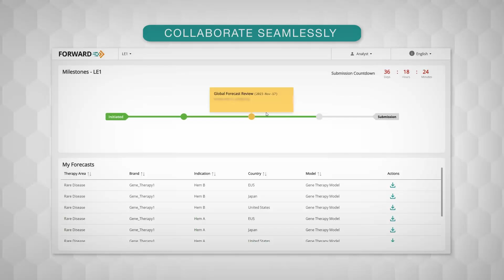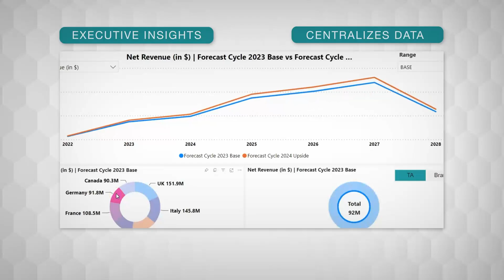FORWARD by ZS: Transform your forecasting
FORWARD by ZS is a cloud-based forecasting solution that allows organizations to transform their forecasting experience with centralized governance, advanced analytics and powerful reporting.